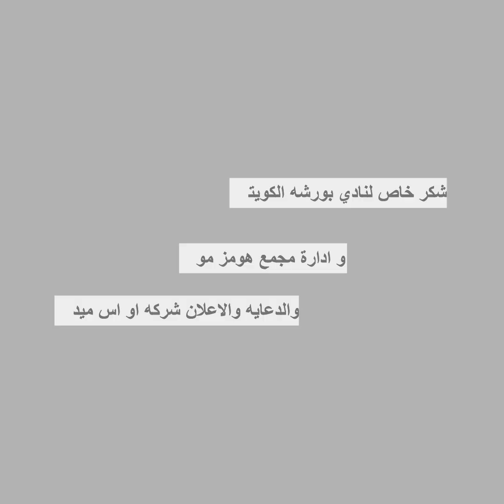اللقاء الكامل : مع رئيس النادي @ZakDashti مع OS Media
اللقاء الكامل مع رئيس النادي ​⁠  مع OS Media
للحديث عن قصة تأسيس نادي بورشه الكويت 🇰🇼